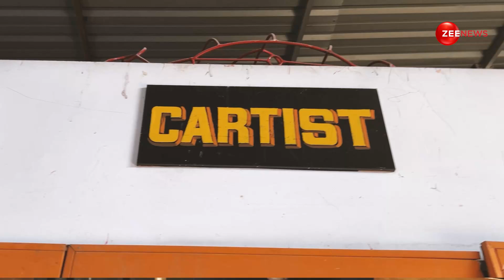किस तरह Cartist कर रहा कबाड़ से कमाल? दे रहा सस्टेनेबिलिटी की ओर संदेश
Car, Art और Artist के संगम से मिलकर Cartist बना है। इसके फाउंडर Himanshu Jangid का मानना है कि कुछ गाड़ियां भावनत्मक रूप से जुड़ी होती है और जो लोग इन्हें कबाड़ के रूप में फेंकना नहीं चाहते उनके लिए कार्टिस्ट काफी मेहनत करता है साथ ही सस्टेनेबिलिटी को लेकर लोगों तक संदेश पहुंचा रहा है।

Cartist is formed from the confluence of Car, Art and Artist. Its founder Himanshu Jangid believes that some vehicles are emotionally attached and for those who do not want to throw them as junk, Cartist works hard while also spreading the message of sustainability.